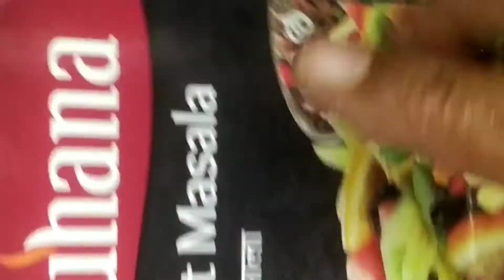कच्च्या केळीचे वेफर्स#Banana Chips टिप्स&ट्रिक्स सह|केळीचे चिप्स कसे बनवावे How to make Banana chips